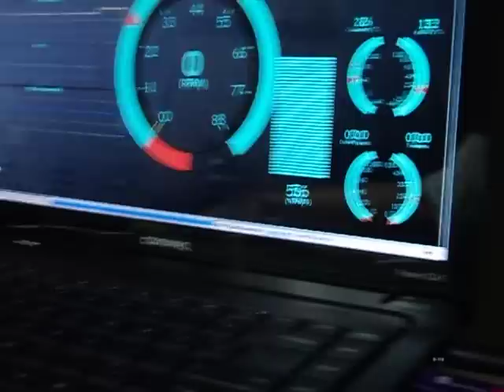MS2_Extra NISSAN_CAS and TPIC8101 knock sensor controller.AVI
Picmicro based NISSAN SR20 and RB20 series CAS interpreter and Texas instruments TPIC8101 knock sensor controller, PIC18F46K22 running at full 64 mhz! Firmware is written using Proton+ compiler... also working as TPIC8101 controller via SPI...Priority driven trigger interrupt implementation...!  Interpreter emulating 36-crank and 1-cam dual wheel setup Working Flawlessly sweet...!